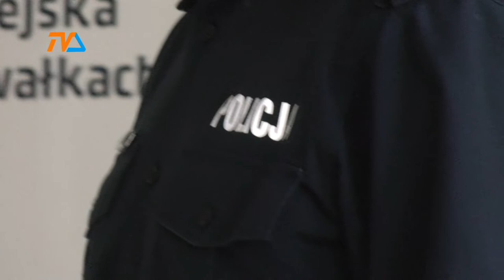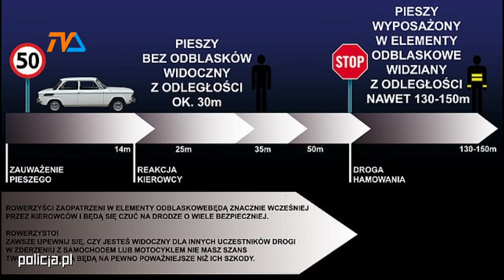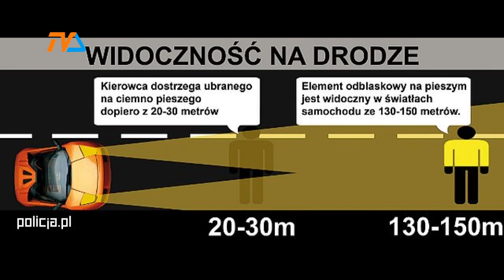Śmierć rowerzysty |TVSUWAŁKI